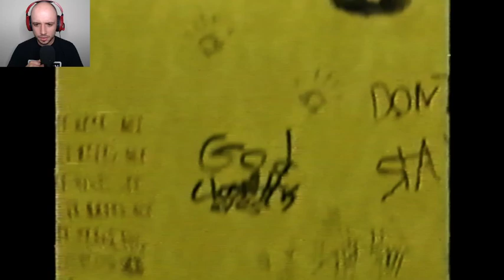Reacting to - The Backrooms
I have never watched this horro short all the way through before , so I am interested to see what all the fuss is about!